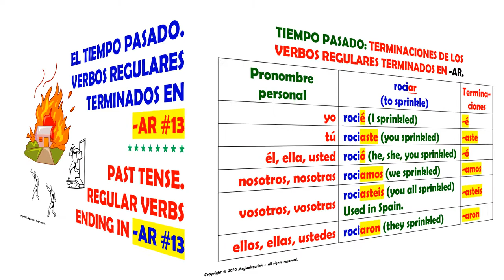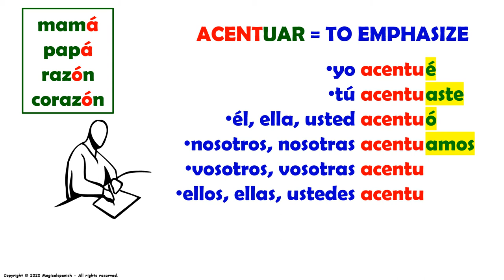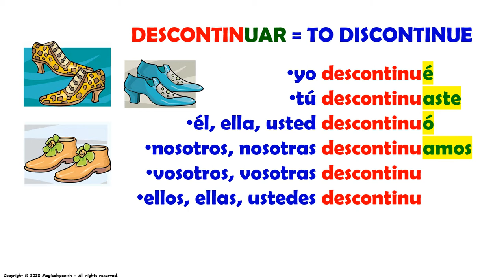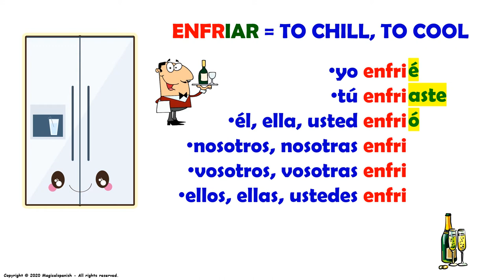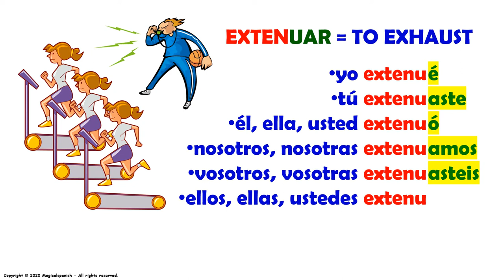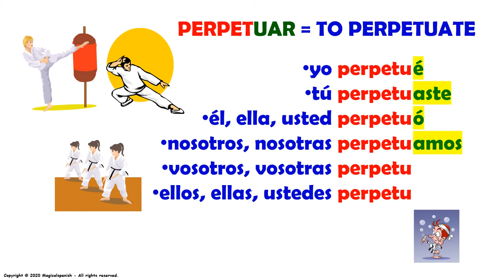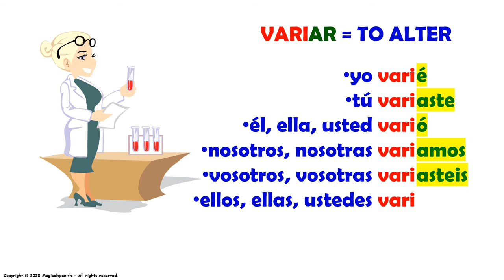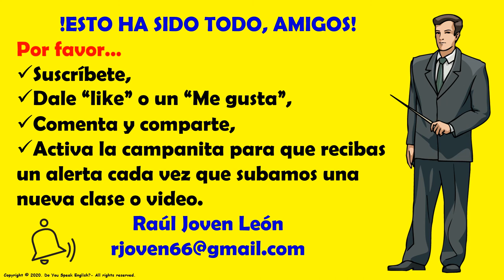#13. El Tiempo Pasado o Pretérito en español, Verbos Regulares terminados en -ar